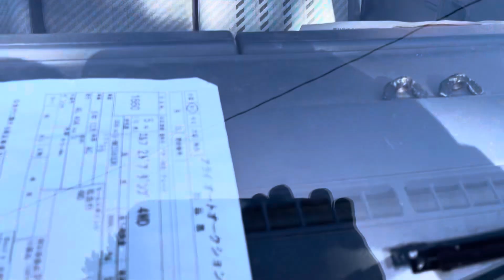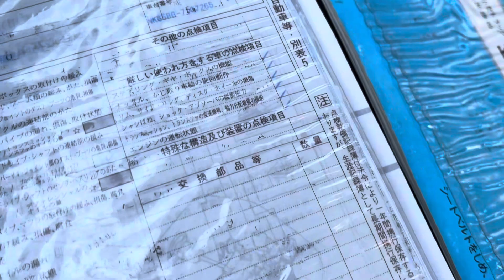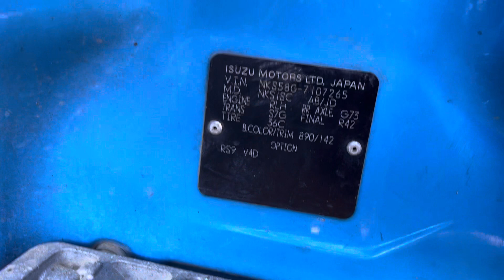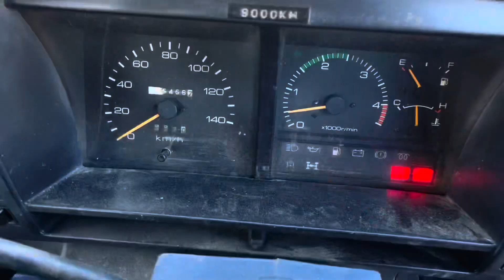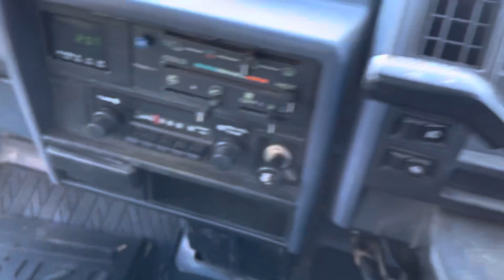1993 Isuzu Elf dump truck 4x4 10spd 28,400mi diesel 3.7L load 2Tonn ..